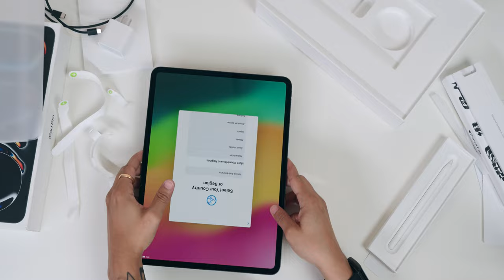The Perfect Unboxing iPad Pro M4 13 inch (Space Black)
Unboxing iPad Pro M4 13 inch (Space Black)